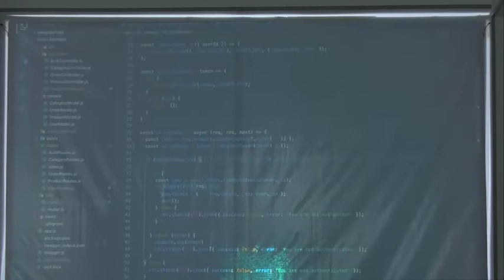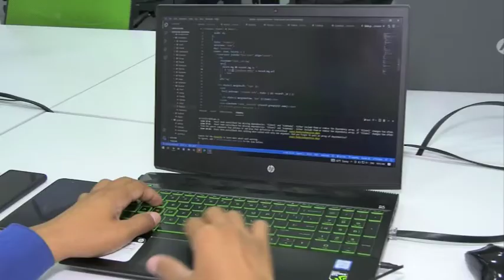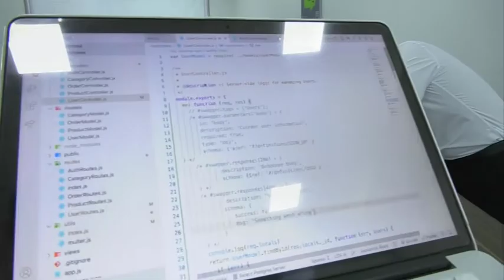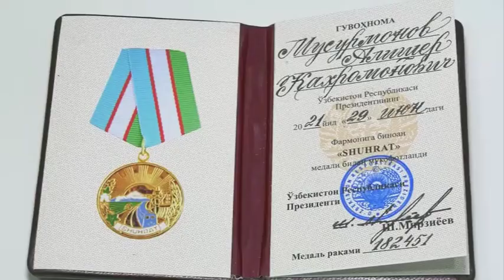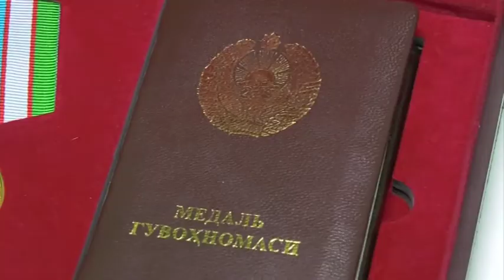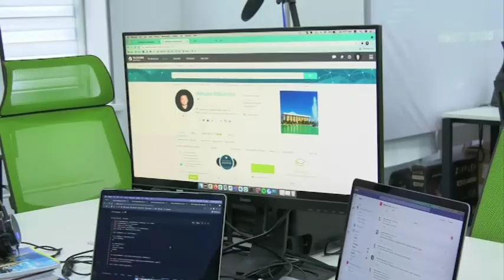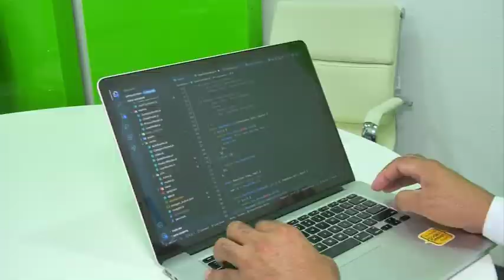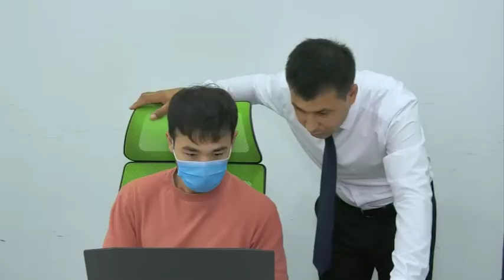ALISHER MUSURMONOV "JIZZAX TV" BUNYOTKOR YOSHLAR LOYIHASI MEHMONI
"Alitech", "Alicode", "MyCenter", "Turbosale" kabi brendlar asoschisi

✅ Ijtimoiy Tarmoqlarimiz
Ushbu videoda Alisher Musurmonov qanday qilib Amerikaga borib qolgani, nega aynan IT sohasini tanlagani va hozirda qanday loyihalar ustida ishlayotgani haqida aytilgan